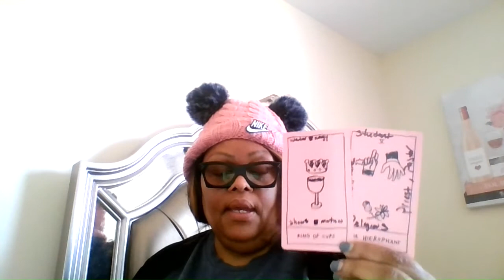WATER SIGNS- PISCES, SCORPIO, CANCER 2 OFFERS COMING IN CHOOSE WISELY!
(Please  let this be a Disclaimer)..Thus is not  intended  for  professional therapy or any  psychological, mental,   Financial purposes please seek licensed professionals for that.. and will not offer promises such  this channel is intended for entertainment purposes only!  )